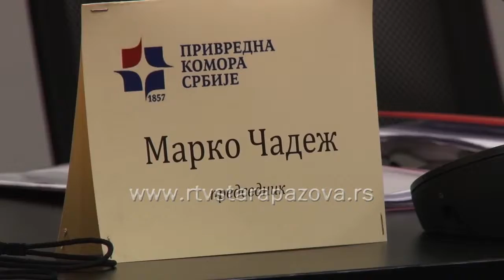Privredne komore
Modernizacija  komorskog sistema po modelu u Austriji ,predstavljena danas u Staroj Pazovi. Privrednici očekuju boljitak.